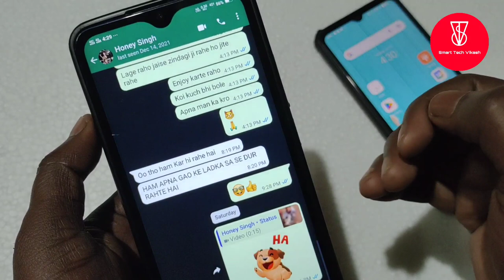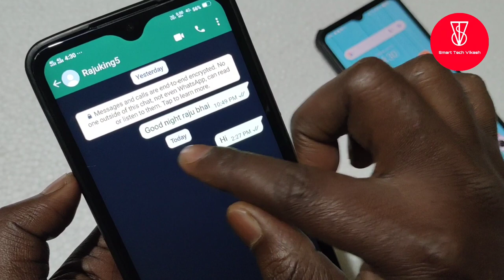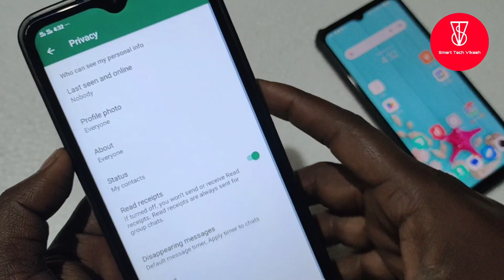Whatsapp me online last seen kaise dekhe | whatsapp par kisi ka last seen nahi dikha raha hai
Hello Fds Aaj Mai Aplog Whatsapp Me Last Seen Online Nahi Dikh Raha Hai To Aplog Kaise Thik Kar Sakte Hai To Aplog Is Video Ko Pura Dekhiye Ga

Fm whatsapp me camera icon ko hide kaise kare
how to hide camera icon on fm whatsapp
how to fix whatsapp last seen not showing
whatsapp ka last seen na dikhe to kya karen
whatsapp ka last seen nahi aa raha hai
whatsapp ka last seen nahi dikh raha hai
whatsapp last seen not showing
whatsapp online not show problem